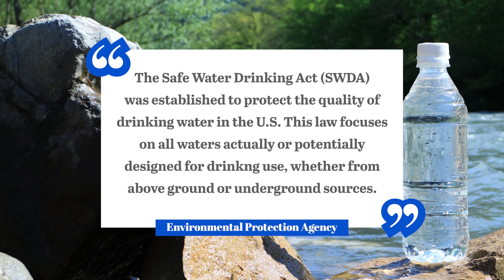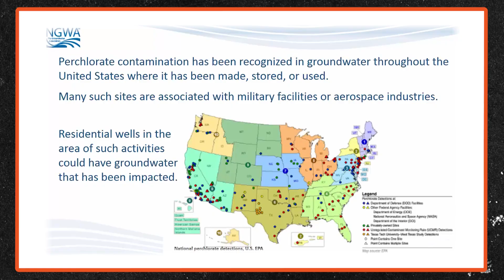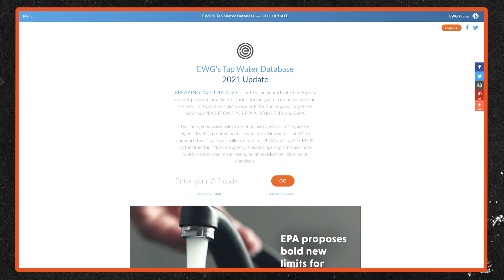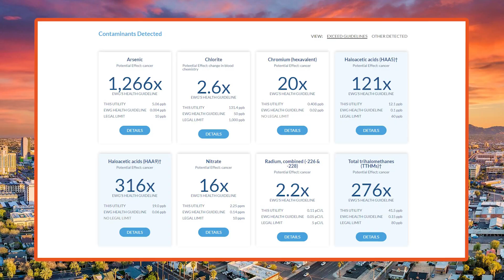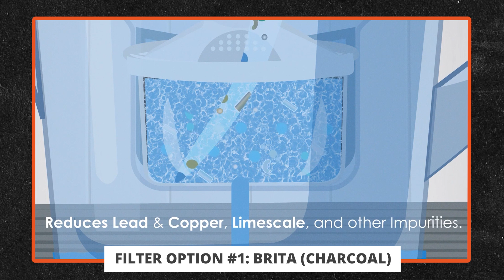Tap Water Quality in the United States (The TRUTH!)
Find out the TRUTH about tap water quality in the United States!

In this video, we dive into the issue of tap water quality in the United States, a matter that directly affects the health of families nationwide. We explore the outdated Safe Water Drinking Act of 1974, underlining its shortcomings in today's world. The startling example of perchlorate contamination serves as a wake-up call to the potential hazards hidden in our tap water. We encourage you to examine your local water quality using the Environmental Workers Group's website.

We’ll discuss the truth about water conditions in US locations like Phoenix, Arizona, and Manhattan, New York. We find a host of harmful chemicals in our water, including arsenic, hexavalent chromium, and haloacetic acid. They represent tangible threats to our health, potentially affecting our endocrine systems and increasing our cancer risk. We strongly advocate for the use of water filters, highlighting the Berkey filter and the reverse osmosis filtration system as standout choices. Make clean drinking water a priority for the sake of your health and your family's. We also invite you to share your insights on local water quality and effective water filter solutions.

Quick Timestamps:
(0:00) Intro
(0:31) History and politics of drinking water
(2:15) Check your local tap water
(4:33) Filtering your water
(6:03) What you can do

Articles, Vids, & Links Referenced in This Video
✔️ Countertop Berkey Filter
*This removes pretty much ALL bad contaminants from your water. It does keep beneficial minerals in your water. No electricity required! Change filters 1-2x per year.
✔️ Countertop Reverse Osmosis (RO)
*This removes pretty much ALL contaminants AND naturally occurring minerals. It’s a good idea to add minerals back into your water in the form of a pinch of Celtic Sea Salt / Himalayan Salt and/or trace mineral drops.
*This is the exact filter system that Dr. A has installed in his home. It’s very expensive relative to other options, and it does require some plumbing changes to water lines, etc. The benefit is that it not only removes all contaminants but also structures the water for easier absorption by your body. Consider this the most premium option.
✔️ Trace Mineral Drops